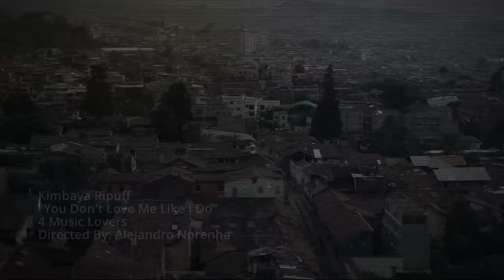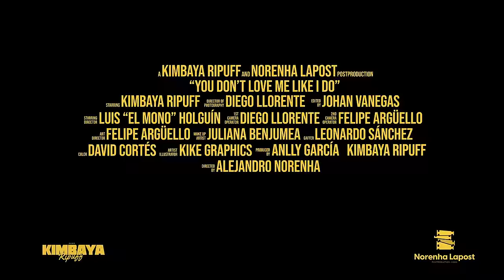Kimbaya Ripuff - You Don´t Love Me Like I Do (Official Video)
Video Directed By. Alejandro Norenha

Kimbaya Ripuff - You Don´t Love Me Like I Do

Kimbaya Ripuff
2022